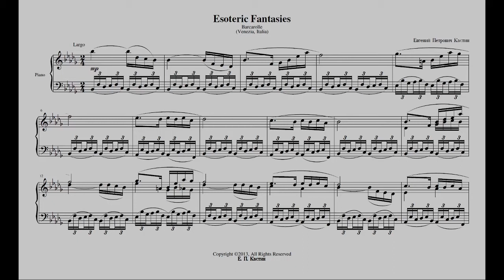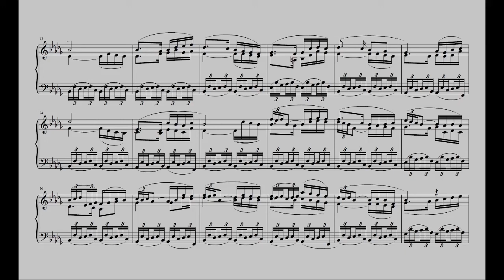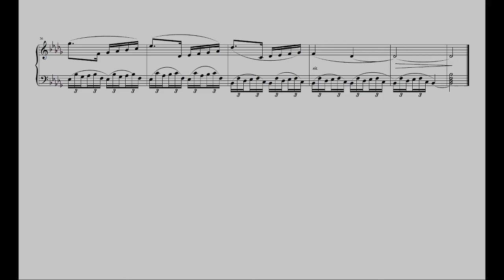Esoteric Fantasies - Barcarolle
The Esoteric Fantasies are melodies that I hear in my head when I see something. They are not meant to be a description of the scene, like a tableaux but are more of a melodic emotion.

Venice, Italy - The picture on my channel is me in a gondola.